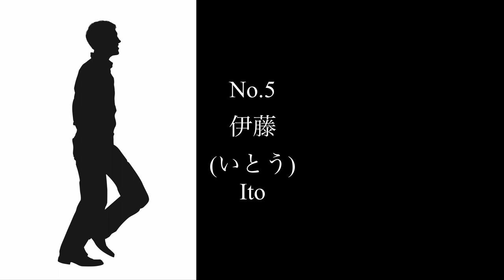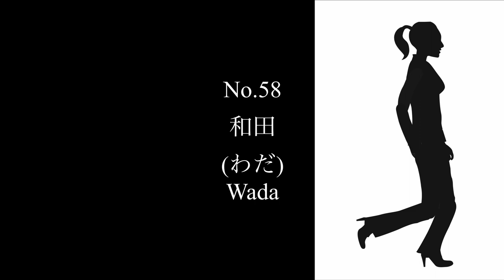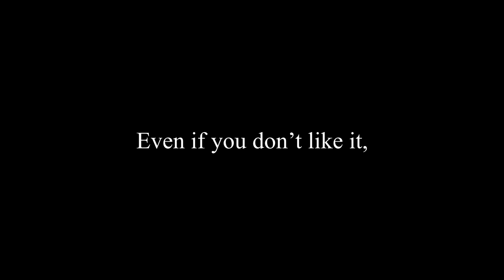TOP100 Japanese Last Names ~34% of Japanese People~ | Japanese Surnames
This video covers 34% of Japanese Last Names (Japanese Surnames)

And, if you remember all kanji here, you can read most Japanese Last Names (Surnames) because those kanji are very typical in Japanese Surnames